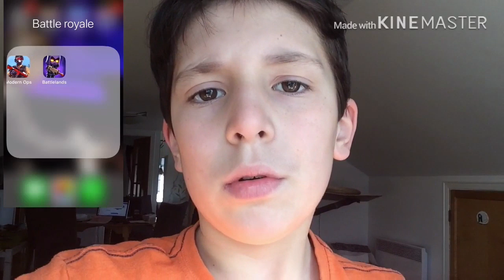Petit play game battle royale top 1 - NONO GAMING